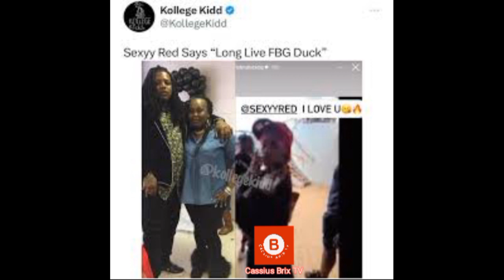FBG Duck was the first artist to Co Sign Sexyy Red before he passed away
FBG Duck co signed Sexyy Red when she only had $30 to her name. he let her hold his money while shooting a video to the Remix of his hit single "Slide". If Duck was alive he would speak on all of the major artist riding her wave but he supported her when she had nothing. She gives him credit for it in her interviews and social media, but the industry doesn't talk about it.